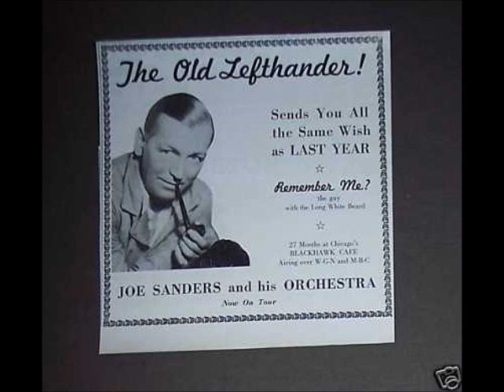Joe Sanders & His Orchestra - These Foolish Things (Remind Me of You) (1936)